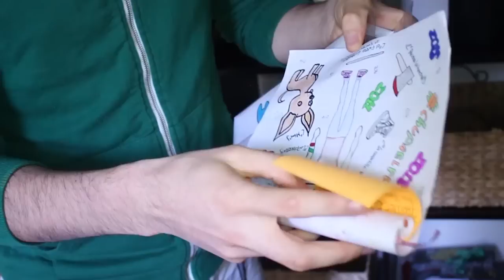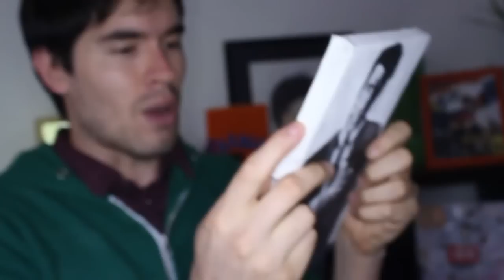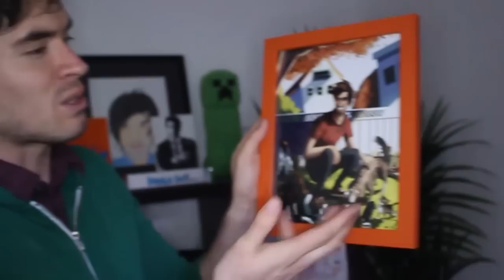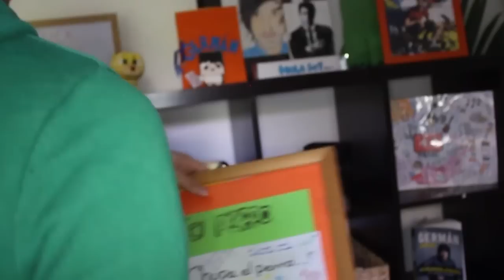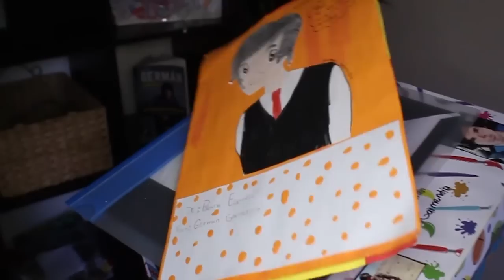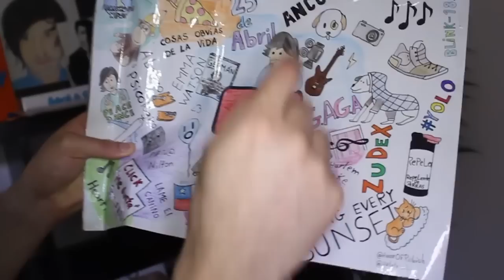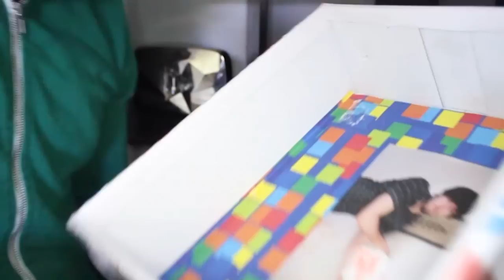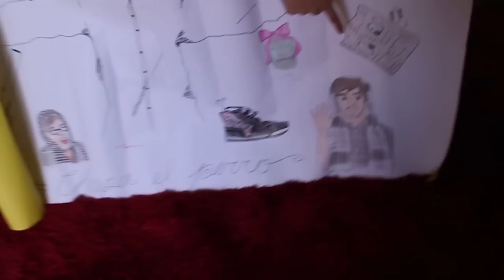Abriendo Regalos De Fans ❤